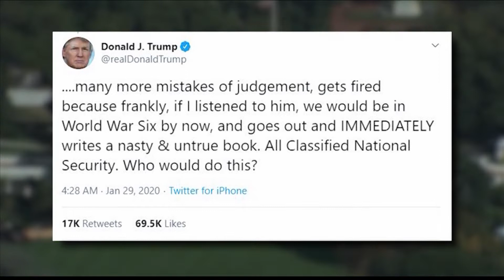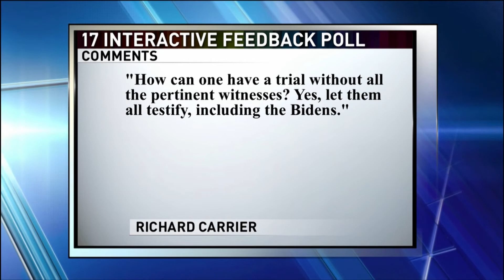012920 Impeachment Wrap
012920 Impeachment Wrap, Episode 14